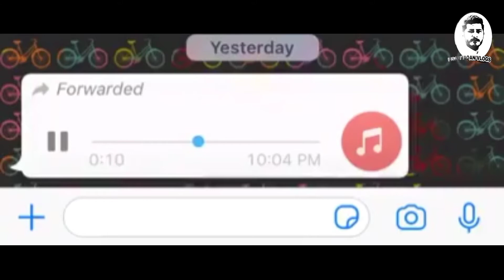Tik Tok Banned In Pakistan | Ihsanhaqan Vlogs | Pashto Vlogs | Peshawar